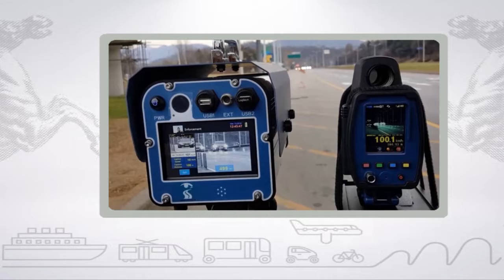Muoversi in Toscana, edizione delle 11:00 del 16 agosto 2017